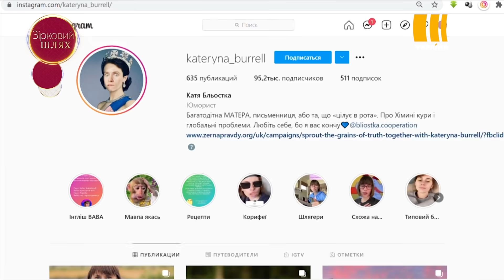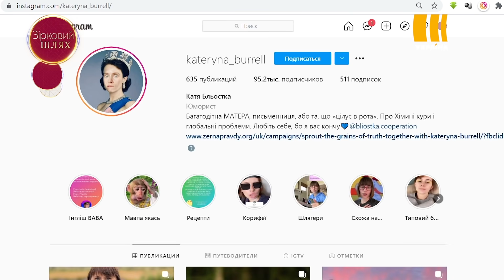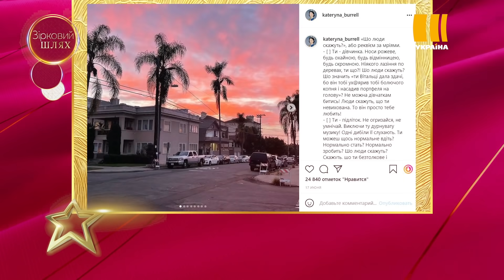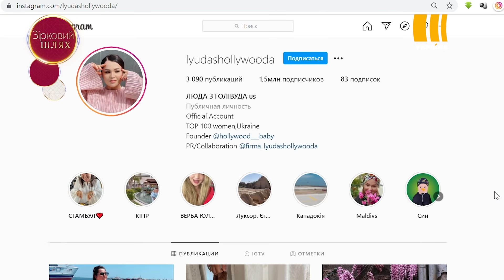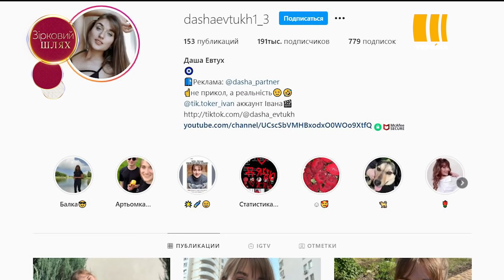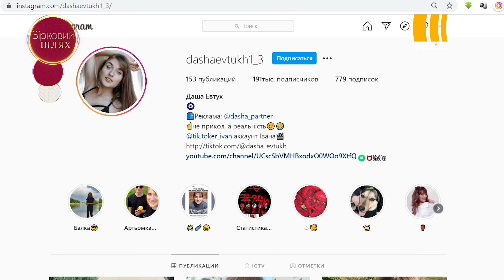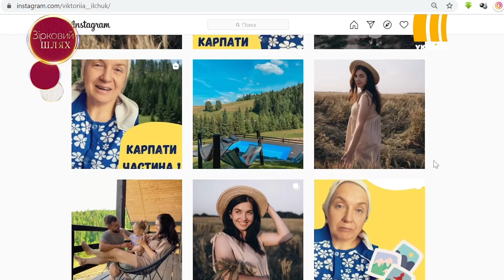Блогери з «народу» | Зірковий шлях